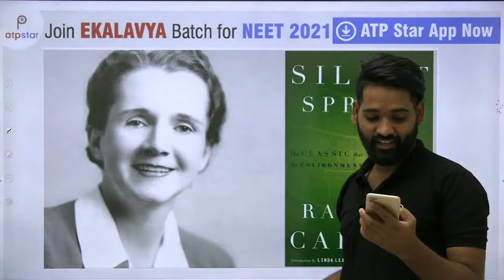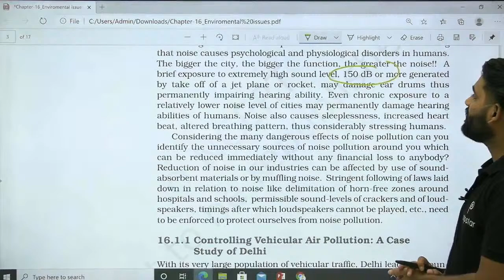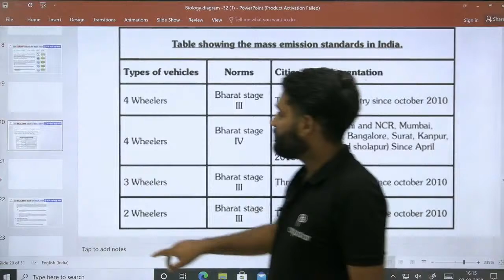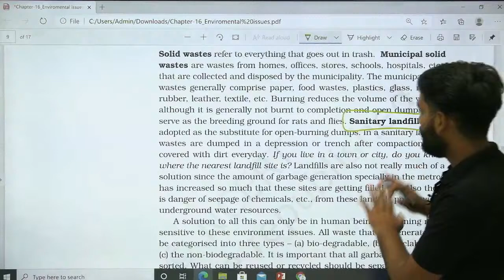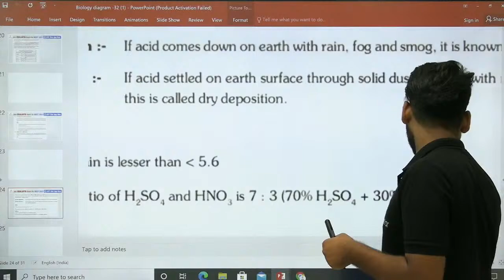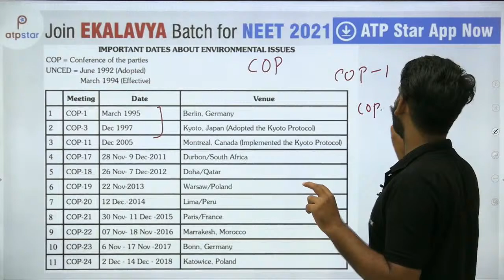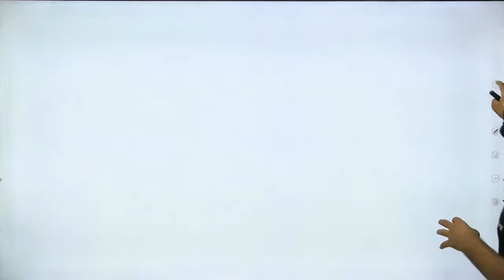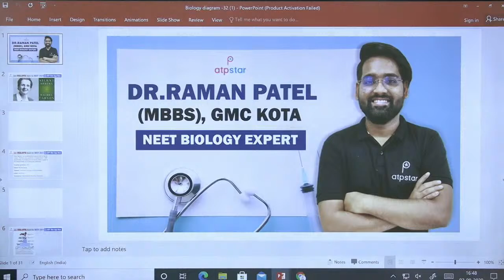Environmental issues | NEET 2020 | ATP STAR | NEET Biology | Dr. Raman Patel Sir (M.B.B.S)